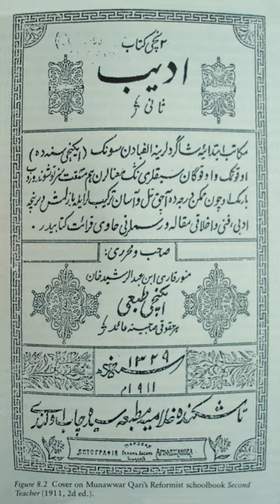Uzbeks | Wikipedia audio article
This is an audio version of the Wikipedia Article:
Uzbeks

- Socrates

SUMMARY
The Uzbeks (Oʻzbek/Ўзбек, pl. Oʻzbeklar/Ўзбеклар) are a Turkic ethnic group; the largest Turkic ethnic group in Central Asia. They comprise the majority population of Uzbekistan but are also found as a minority group in Afghanistan, Tajikistan, Kyrgyzstan, Kazakhstan, Turkmenistan, Russia and China. Uzbek diaspora communities also exist in Turkey, Saudi Arabia, and Pakistan.